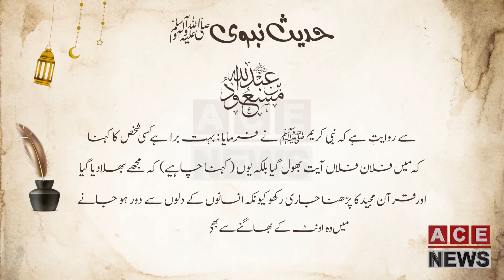قرآن مجید کا پڑھنا جاری رکھو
حضرت عبدالله بن مسعود رضی الله عنه سے روا یت ہے کہ نبی کریم ﷺ نے فرمایا :

بہت برا ہے کسی شخص کا کہنا کہ میں فلاں فلاں آیت بھول گیا بلکہ یوں ( کہنا چاہیے) کہ مجھے بھلادیا گیا اور قرآن مجید کا پڑھنا جاری رکھو کیونکہ ا نسانوں کے دلوں سے دور ہو جانے میں وہ اونٹ کے بھاگنےسےبھی بڑھ کر ہے۔